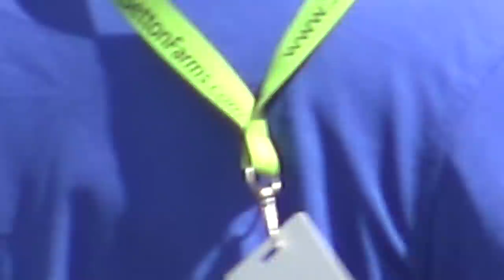Idiots On Parade Fail To Intimidate Us Gets Put In Check For Acting Hard On Us -1st Amendment Audit